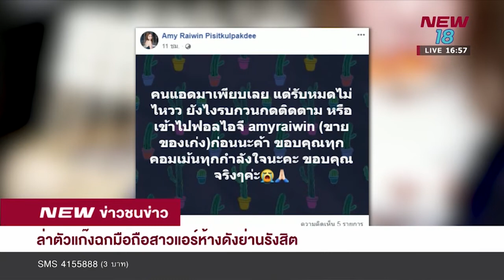ล่าตัวแก๊งฉกมือถือสาวแอร์ห้างดังย่านรังสิต | ข่าวชนข่าวเย็น | 9 ม.ค. 61| NEW18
แอร์โฮสเตสสาวสวย "น้องเอมี่" อัพเดทกรณีล่าแก๊งเสือสาวแสบ อาละวาดตามขโมยทรัพย์สินในห้างดัง หลังถูกขโมยโทรศัพท์มือถือ ระบุ ส่งภาพวงจรปิดให้ตำรวจแล้ว เผย เรื่องนี้ไม่ใช่เรื่องเล็ก อยากให้จับโจรให้ได้